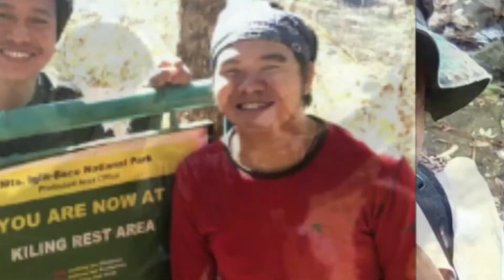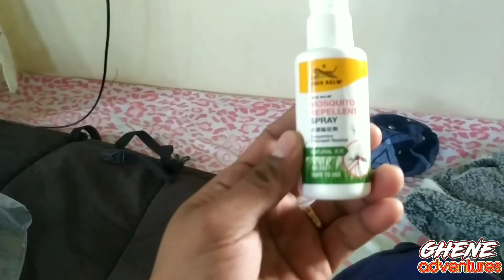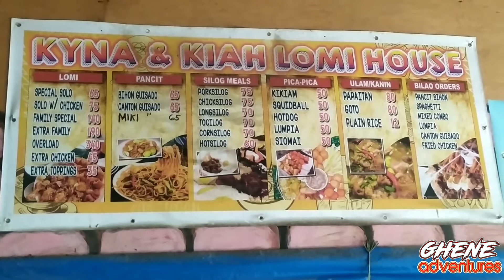Adventure 50: Tara Akyat tayo sa Iglit at 68 Infantry Battalion Army nagpasaya sa Station 1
panahon nanaman ng pamumundok natin dahil kailangan na ulit mg Reading ng Biodiversity Monitoring System sa Loob ng Mts. Igli Baco Natural Park. at nagulat kame sa pagdating namin sa Sta. 1 nandun ang mga 68 IB ng Phil. Army. at nagpasaya sila sa mga taong taga dun